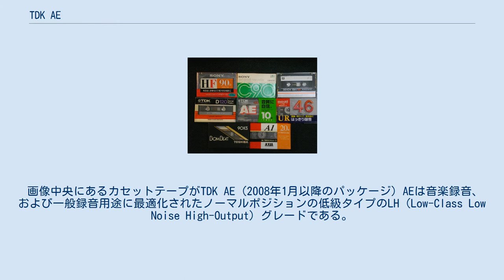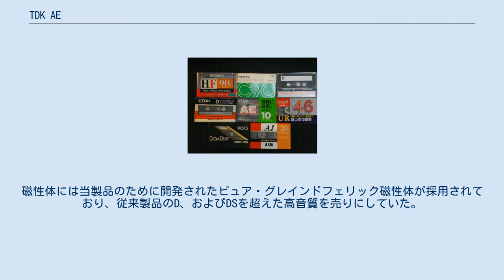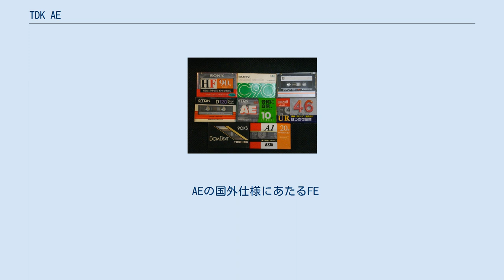TDK AE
AE（エーイー、Acoustic Excellence）は、1986年（昭和61年）2月から2007年（平成19年）12月までTDKが日本市場向けに製造・販売、および、2008年（平成20年）1月から2015年（平成27年）12月までイメーション（TDK Life on Recordブランド、現：グラスブリッジ・エンタープライゼス）が日本市場向けに製造・販売していた音楽録音・一般録音用途兼用のコンパクトカセットテープの商品名である。
 画像中央にあるカセットテープがTDK AE (2008年1月以降のパッケージ) AEは音楽録音、および一般録音用途に最適化されたノーマルポジションの低級タイプのLH（Low-Class Low Noise High-Output）グレードである。
 AEは、1983年（昭和58年）9月から1986年1月まで製造・販売されていた4代目D（ディー、Dynamic）、および、1984年（昭和59年）2月から1986年1月まで製造・販売されていたDS（ディーエス、Dynamic Spirit）の後継として登場した。
磁性体には当製品のために開発されたピュア・グレインドフェリック磁性体が採用されており、従来製品のD、およびDSを超えた高音質を売りにしていた。
 当初は日本国内で生産されていたが、150分用（片面75分）を除き1998年（平成10年）以降よりタイでの国外生産に切り替えられたものの、 2011年（平成23年）7月にタイで発生した大洪水の被害の影響により、同年12月末を以ってそのまま製造終了、2015年（平成27年）12月末までに流通在庫分の製品が全て販売終了となった。
 基本的にAEは日本国内専用の商品名だったが、日本国外ではFE（エフイー、Ferric）、またはA（エー、Acoustic）、D（ディー、Dynamic）などの商品名として販売されていた。
 このほか、AEを基に磁性体を見直し、音楽録音用途に最適化された派生製品としてDela（デラ）やCDing1（シーディング・ワン）などが存在していた。
 AEの国外仕様にあたるFE